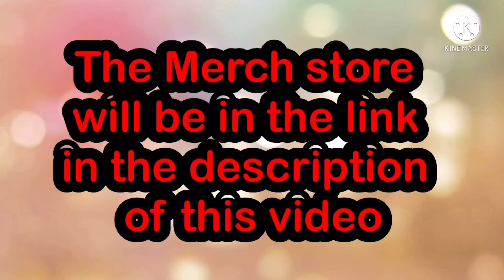Plush episode: Tyrone’s Mystery Mother￼